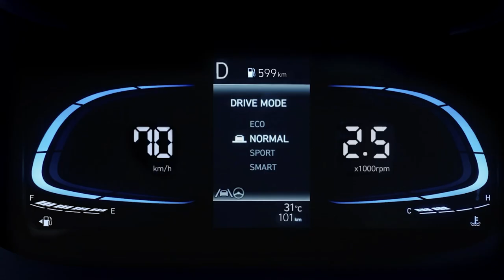Nueva Stargazer, con un aspecto futurista y dinámico.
Máximo confort y características de seguridad avanzadas.